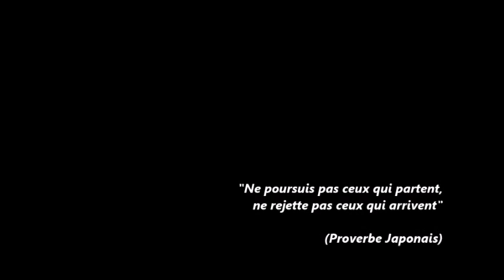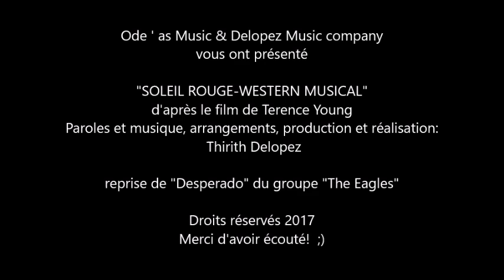SOLEIL ROUGE, western musical (album complet)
Adaptation musicale du western de Terence Young (1971) pour 4 interprètes.
Réalisé, écrit et composé par Delopez (2017) sauf titre 11 "desperado" écrit et composé par the eagles.

Musical adaptation of the 1971 movie by Terence Young , for 4 singers.
Realised, written & composed by Delopez, except track 11 "desperado" original song by the eagles